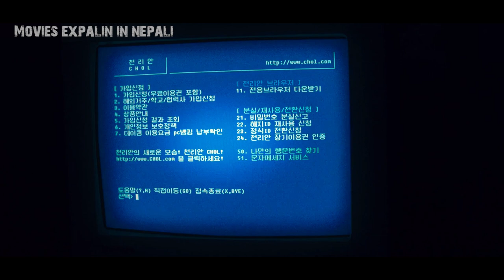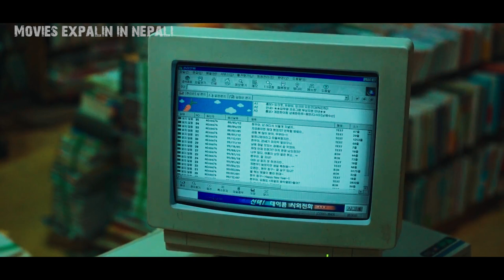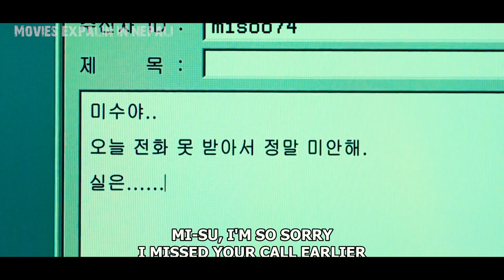Pure Love Story |Tune in for Love | Korean Best love Story नेपालीमा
Korean Best love Story | Tune in for Love 2019 | Movie Expalined In Nepali